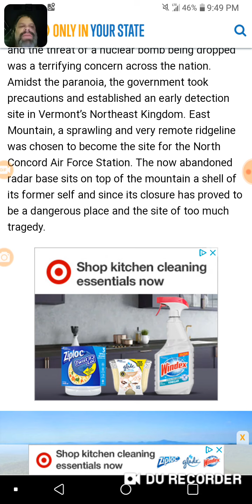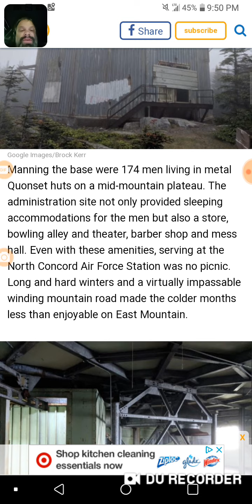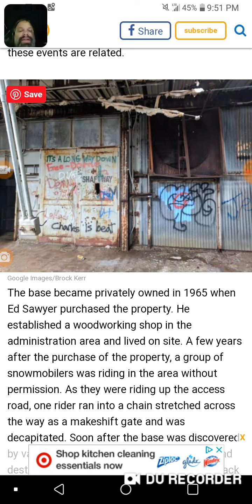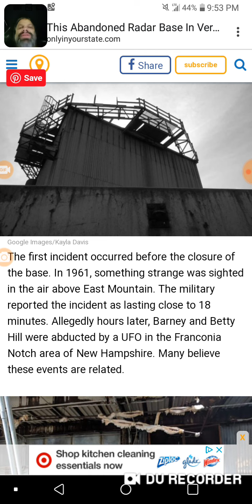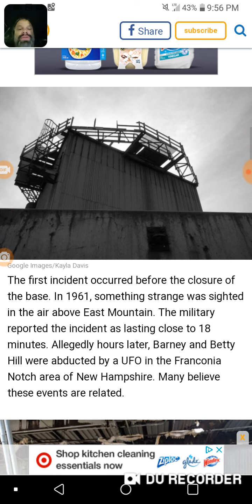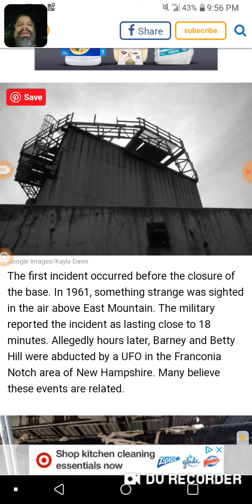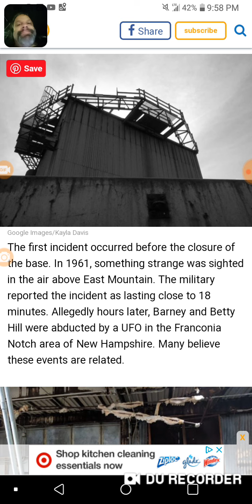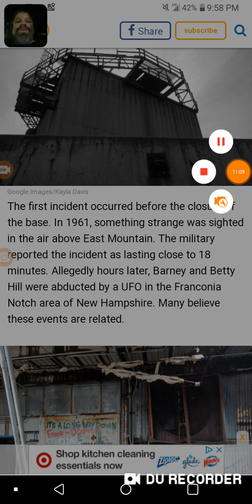UFO SIGHTINGS NEVER TOLD!